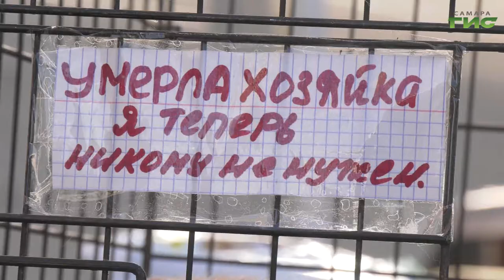Они не утратили веру в людей. Сотни животных ждут своих хозяев в самарском приюте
Их выбросили на улицу,  как ненужные вещи. Они вынуждены скитаться по городу в поисках тепла и пищи. Наш корреспондент Анатолий Головко расскажет о бездомных животных, которые надеются обрести семью.